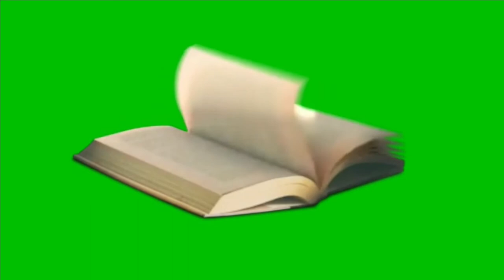books page flipping green screen Ultra HD footage for free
books leaf flipping green screen Ultra HD footage for free  @VFX Tools 247

"Keyword"
"3d book opening animation template free"
"opening book intro template green screen"
"book turning pages animated"
"book flipping pages video"
"magical book opening"
"book flipping green screen"
"book green screen"
"books leaf flipping green screen download"
"books leaf flipping green screen free"